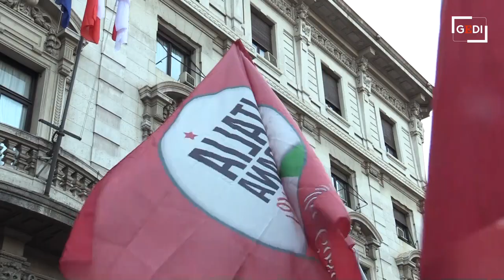Milano, la piazza comunista "adotta" Berlusconi: "Sulla Russia condividiamo il suo pensiero"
Dallo stop alle sanzioni alla Russia, "che mettono in ginocchio l'Italia" alla fine dell'invio di armi in Ucraina". Erano circa un centinaio in piazza Scala a Milano i partecipanti al presidio organizzato da Italia Sovrana e Popolare contro la Nato e la guerra in Ucraina. Presenti l'ex magistrato e leader di Rivoluzione Civile, Antonio Ingroia e il segretario del Partito Comunista, Marco Rizzo. "Paradossalmente sono costretto a rivalutare Berlusconi - ammette Ingroia - condivido il suo pensiero e il paradosso Ã¨ che tutto il mondo che Ã¨ stato con lui ora gli Ã¨ contro. Rischia di diventare l'unica opposizione". Pensiero che condivide anche Rizzo: "I giornalisti hanno attaccato Berlusconi non sul merito delle cose che ha detto ma si sono fatte solo battute sulla sua capacitÃ  psicofisiche".Di Daniele Alberti